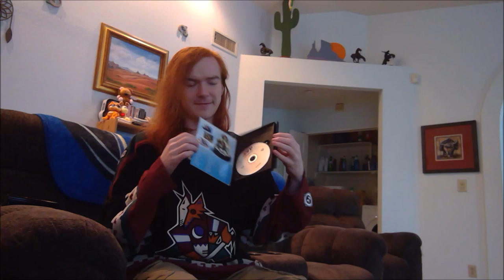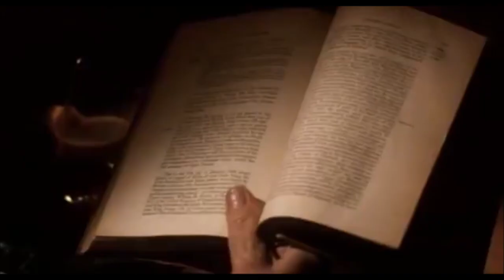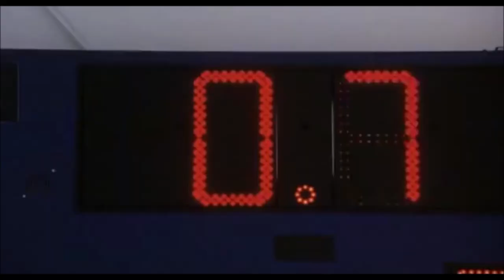MVP Most Valuable Primate: The Greatest Film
Did you see a monkey in the woods?